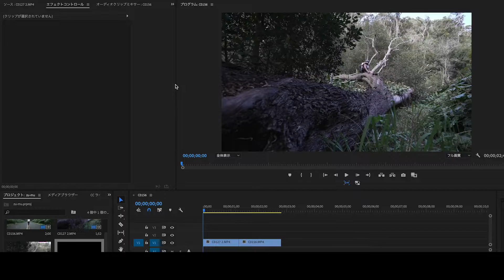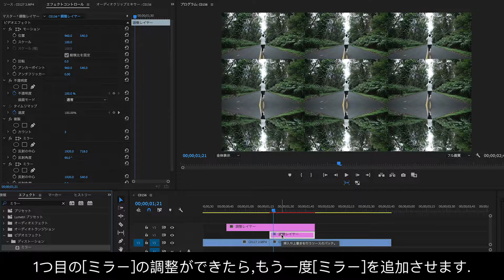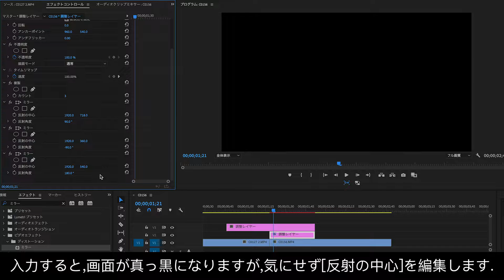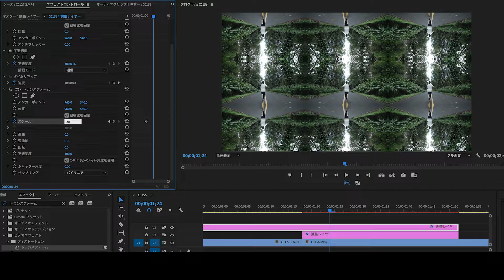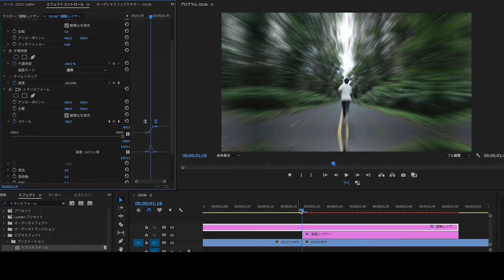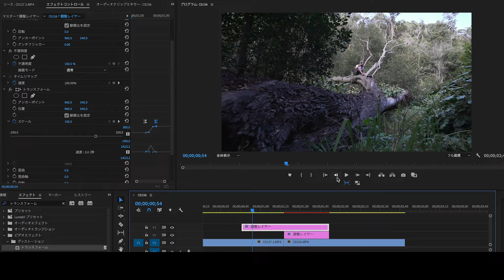【Smooth Transition】ズームトランジションの編集方法 | PremierePro解説『サムコルダースタイル』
旅動画の編集に使えるズームトランジション解説をupしました.映像と映像の繋ぎでこのようなズームトランジションをぜひ加えてみてください＾＾

[最新]25種類のトランジション:サムコルダースタイル

また、次回の動画でお会いしましょう！